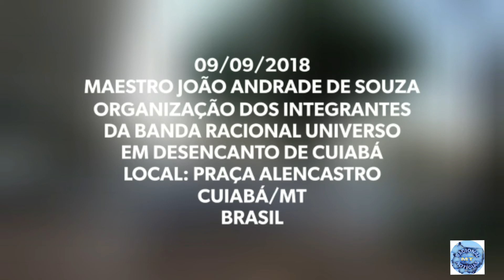09/09/18: MAESTRO JOÃO ANDRADE DE SOUZA: ORGANIZAÇÃO BANDA RACIONAL: PÇA ALENCASTRO: CUIABÁ 300 ANOS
RACIONAL MT NOTÍCIAS 09/09/2018
LOCAL: PRAÇA ALENCASTRO
CUIABÁ/MT
BRASIL

MAESTRO JOÃO ANDRADE DE SOUZA: ORGANIZAÇÃO DOS INTEGRANTES DA BANDA RACIONAL UNIVERSO EM DESENCANTO DE CUIABÁ.

MÚSICA DE FUNDO: HINO RACIONAL

A Banda Racional Universo em Desencanto de Cuiabá encontra-se completamente integrada com as festividades em comemoração ao aniversário da nossa amada Cuiabá - Cidade Verde, rumo aos seus 300 anos (08/04/2019).